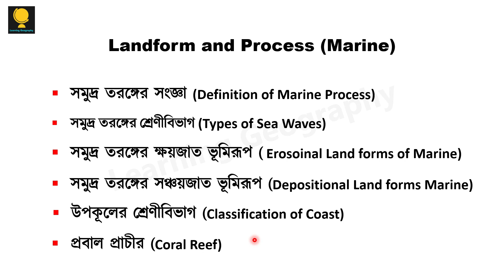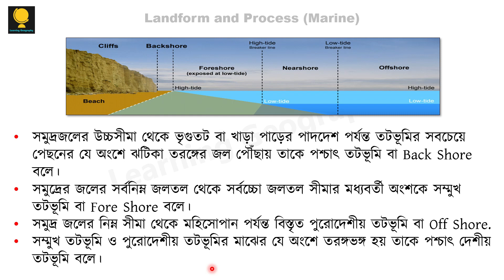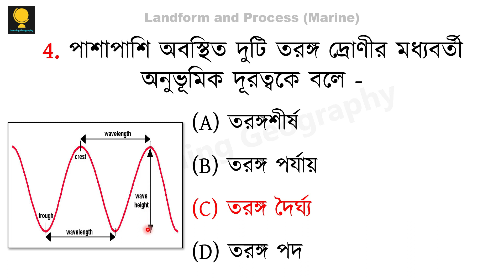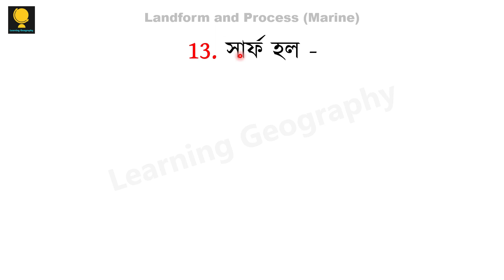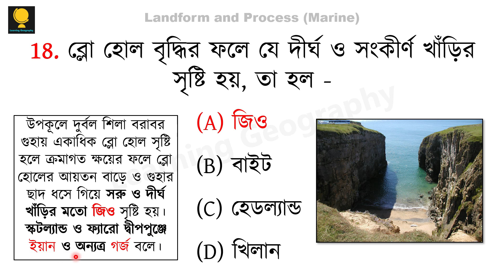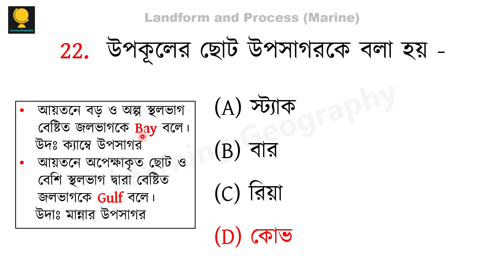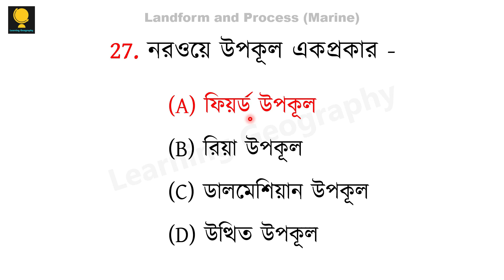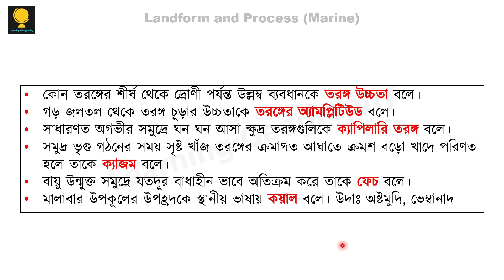SLST Geography IX-X & XI-XII | Series 18 | MCQ Practice | Marine Landforms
এই ভিডিওতে আলোচনা করা হয়েছে সমুদ্র তরঙ্গে গঠিত ভূমিরূপের  (Marine Landforms) উপর বেশ কিছু গুরুত্বপূর্ণ MCQ । আমি আশা রাখছি এই আলোচনা তোমাদের সামনের WB SLST Geography exam এর প্রস্তুতিতে কিছুটা সহায়ক হবে।

[ learning geography, সমুদ্র তরঙ্গে গঠিত ভূমিরূপ, marine land forms, definition of marine process, types of sea waves, erosoinal land forms of marine, coral reef,  slst geography mcq, wb slst geography mcq, msc geography, madrasah service commission, slst geography mcq practice, slst geography mcq 2022, chapter wise slst geography mcq practice for 2023, best slst geography mcq 2022, practic slst geography mcq for 2023 ]